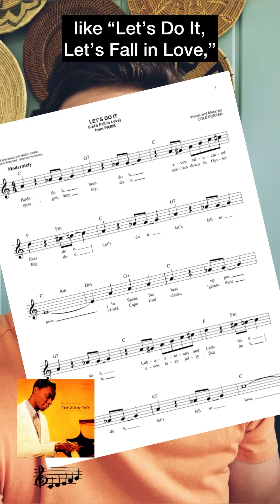MTIAM #70: Cole Porter